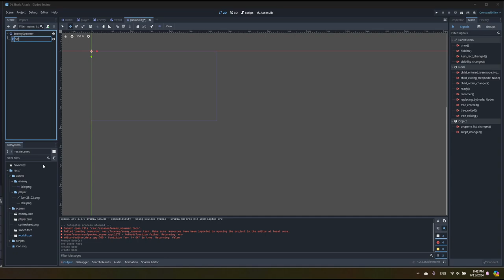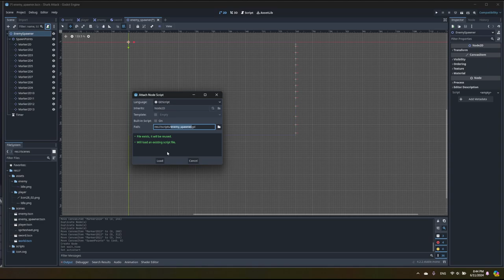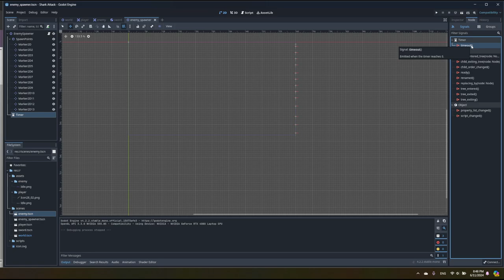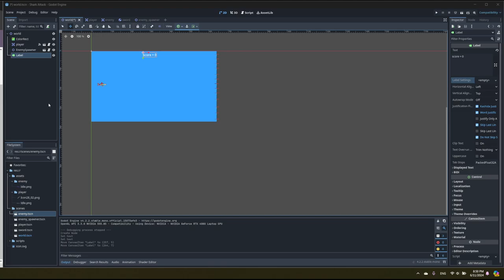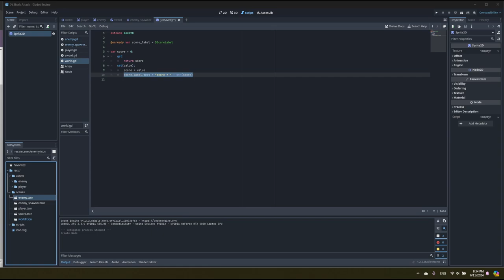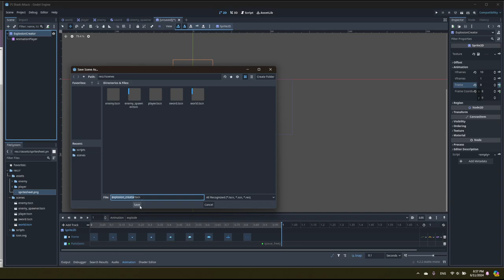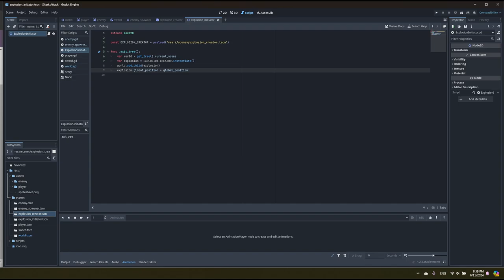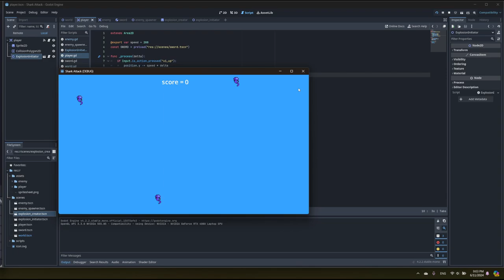Godot 2D Basics: Underwater Shooter Part 2 - Auto-Spawn Enemies, Score System & Explosions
Welcome to the second part of our Godot 2D Basics: Underwater Shooter tutorial series! In this video, we'll continue building our underwater shooter game by adding advanced features such as automatic enemy spawning, a dynamic score system, and exciting explosion animations. This step-by-step guide covers:

Auto-Spawn Enemies with Marker2D: Learn how to automatically spawn enemies in your game using Marker2D nodes, ensuring a continuous challenge for players.
Creating and Visualizing a Score System: Implement a score system that increases every time an enemy is defeated and displays the score on the screen.
Adding Explosion Animations: Make your game more visually appealing by adding explosion animations for both enemies and the player upon defeat, using the 11 Free Pixel Art Explosion Sprites from CraftPix

Whether you're a beginner or looking to expand your Godot skills, this tutorial has something for everyone. Follow along and enhance your underwater adventure game!

🎮 Learning Godot and sharing my journey! 🌟

I'm currently enrolled in the awesome "1-Bit Godot Course" by Heart GameDev and creating videos based on what I've learned. Join me as I explore game mechanics, coding tips, and more.